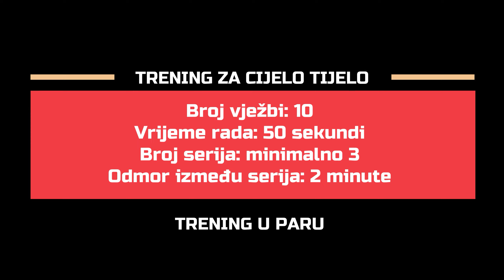Trening u Paru Za Cijelo Tijelo | Bez Rekvizita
Snimili smo Vam još jedan trening i to - trening u paru za cijelo tijelo bez rekvizita! Volimo  vježbati u paru jer je zanimljivije i zabavnije. U ovom treningu radimo vježbe za ruke, ramena, leđa, trup, stražnjicu i noge pa svakako nemojte propustiti ovaj trening. Pošaljite video svom partneru i bacite se na posao!

Broj vježbi: 10
Vrijeme rada: 50 sekundi
Broj serija: minimalno 3
Odmor između serija: 2 minute

00:00 Uvod
01:12 1. vježba
02:14 2. vježba
03:16 3. vježba
04:18 4. vježba
05:20 5. vježba
06:22 6. vježba
07:24 7. vježba
08:26 8. vježba
09:28 9. vježba
10:30 10. vježba
11:21 Hvala na gledanju